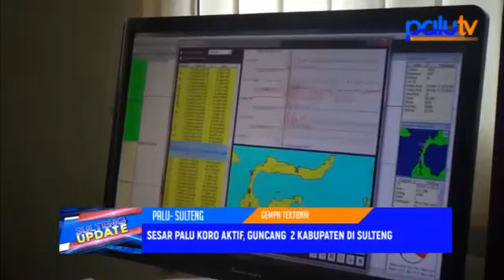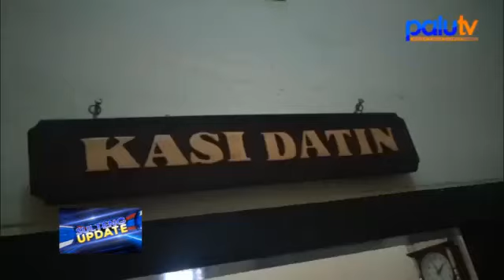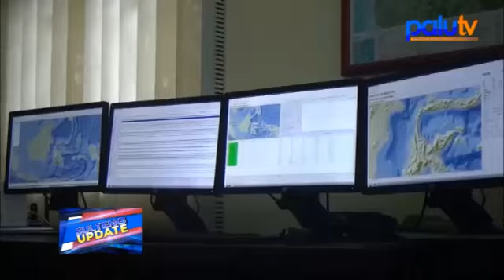Gempa 4,9 SR dan 3,8 SR dari Sesar Palu Koro aktif guncang Donggala dan Parigi Sulteng